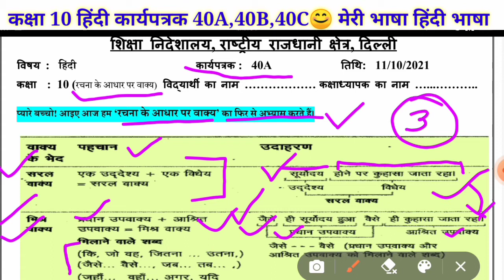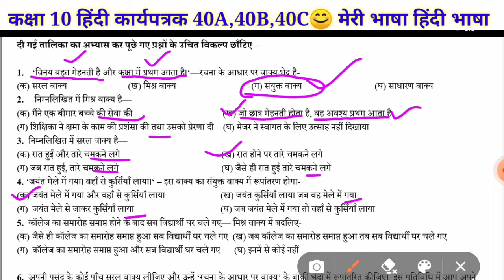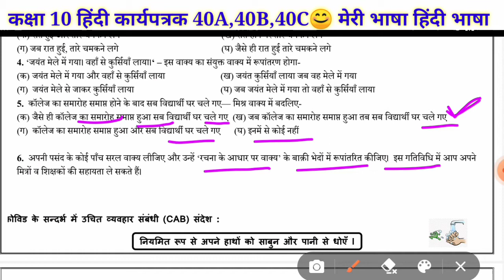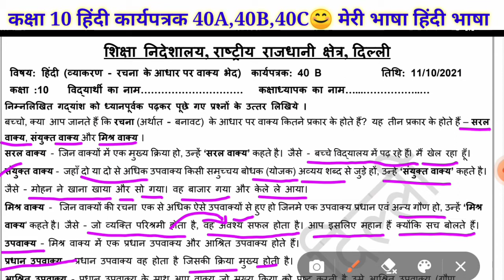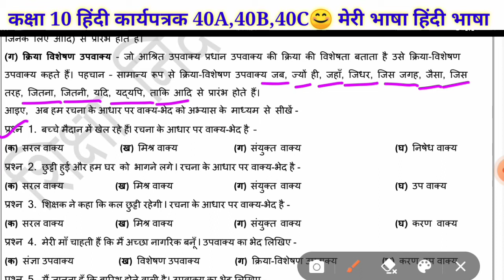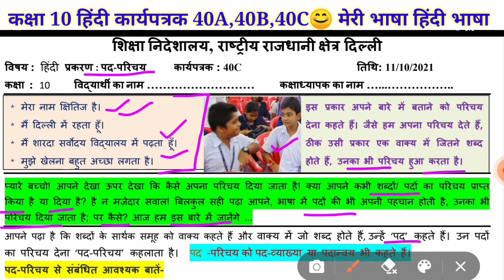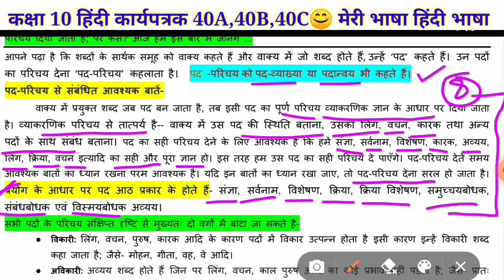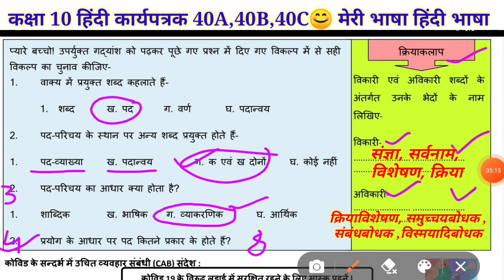Class 10 doe hindi worksheet 40A,40B,40C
कक्षा 10 हिंदी व्याकरण
हिंदी कार्यपत्रिका 40 का हल सरल शब्दों में समझें।

                                                             रेखा सिंह